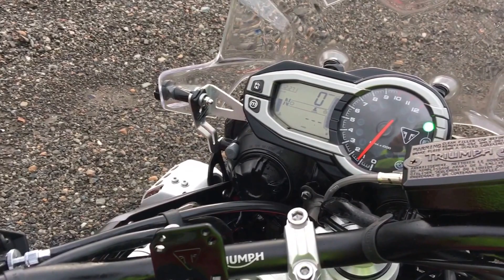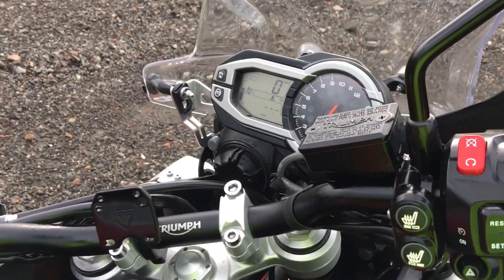Triumph Tiger XRT